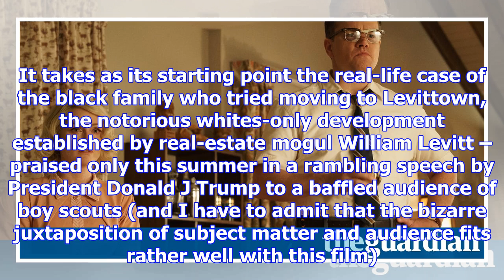Suburbicon review – george clooney spies murder and malice in picket-fence america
For his latest directorial outing, George Clooney has given us a macabre comedy noir: watchable, liv...